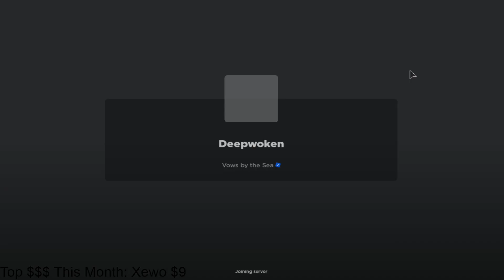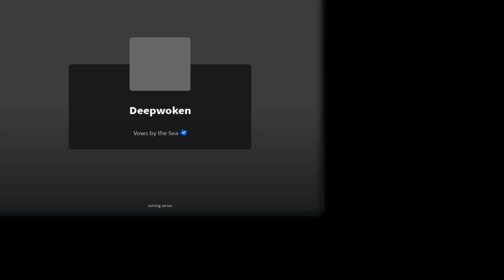One Hour Of Deepwoken 🔱 (I died)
Actually not a bad game

Feel free to message me whenever you'd like!